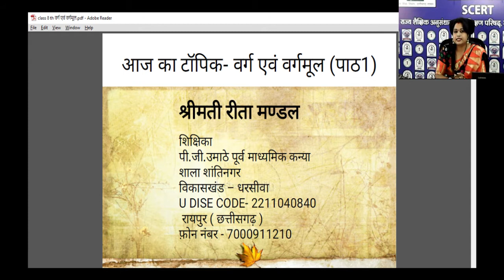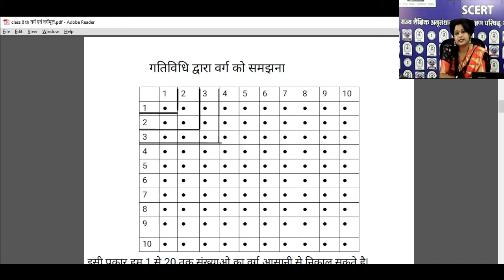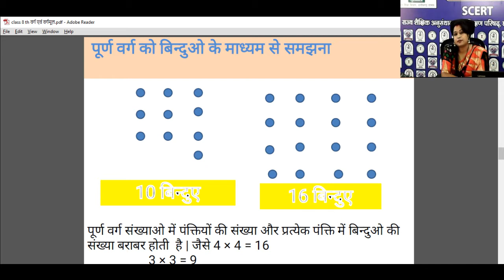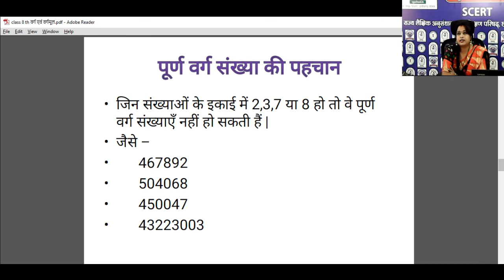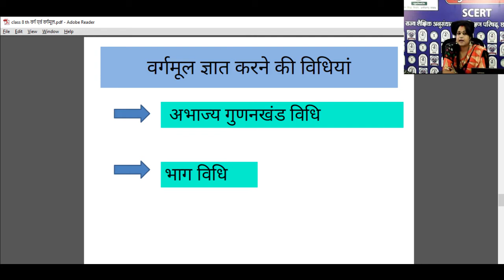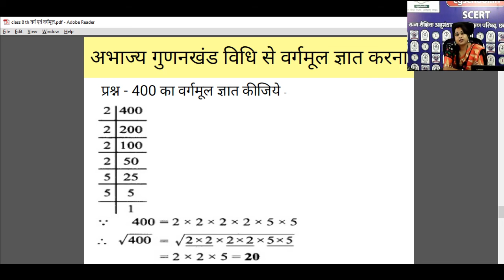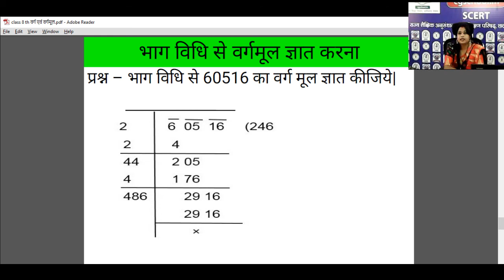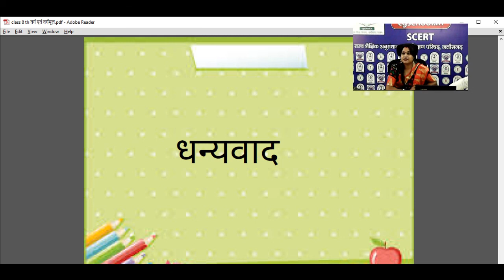कक्षा 8 गणित(1-वर्ग और घन)by रीता मंडल शिक्षक,पी.जी.उमाठे कन्या उ.मा.वि. शांतिनगर, रायपुर